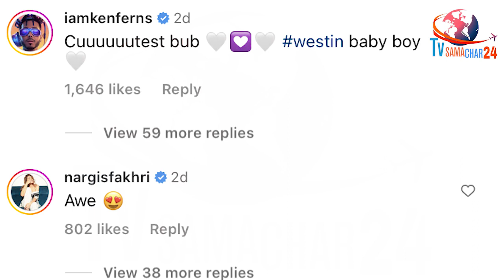शहनाज पर आया Bollywood की Actress का Reaction | Bollywood Actress Big Reaction on Shehnaaz Gill